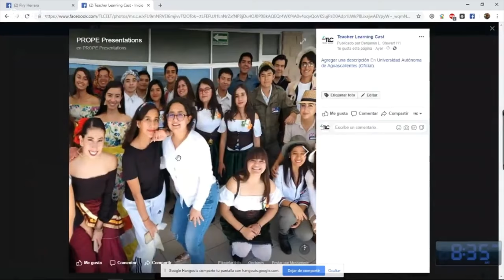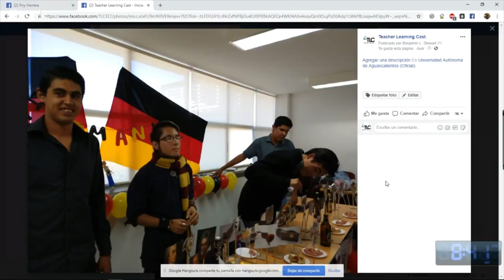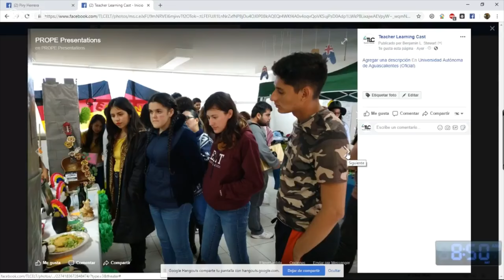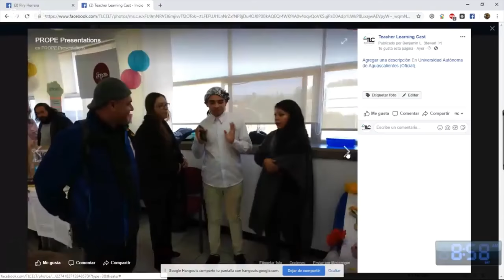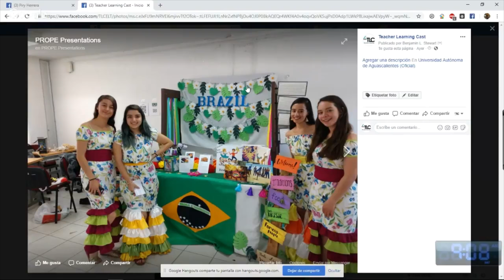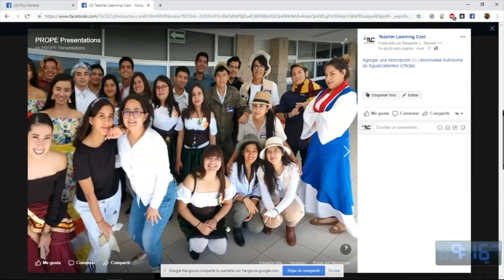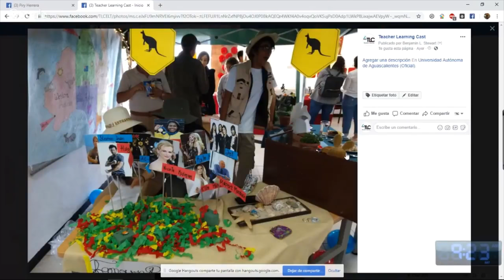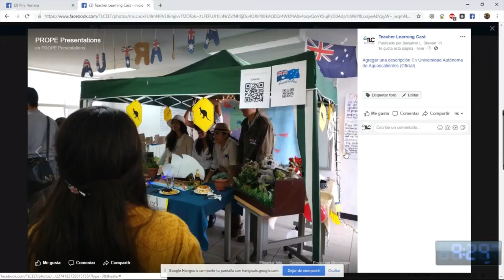Teacher Learning Cast (TLC) #26: PROPE Presentations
Task-based learning and performance tasks in English language learning.